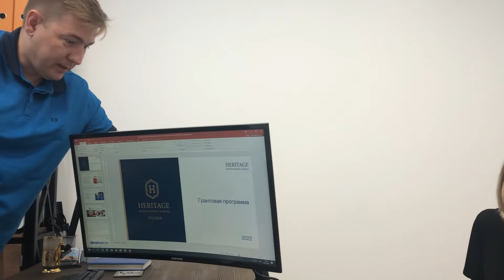Нужны ли частные школы? Россия